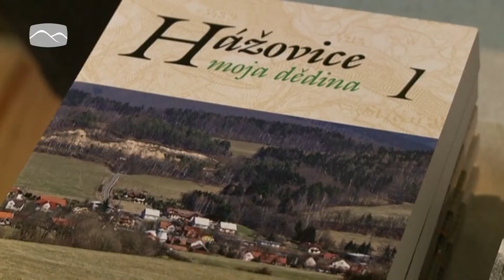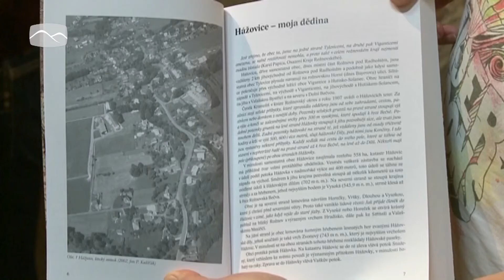Hážovice moje dědina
V městské knihovně v Rožnově pod Radhoštěm se konala beseda s názvem Hážovice -- moje dědina. Tam vystoupila skupina autorů stejnojmenné publikace knih k příležitosti 600 let od první zmínky o Hážovicích.